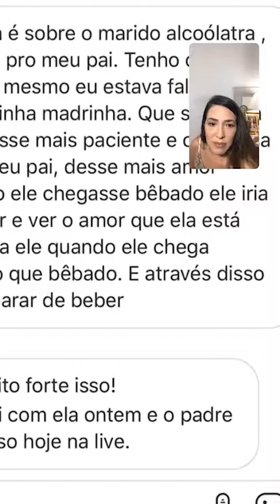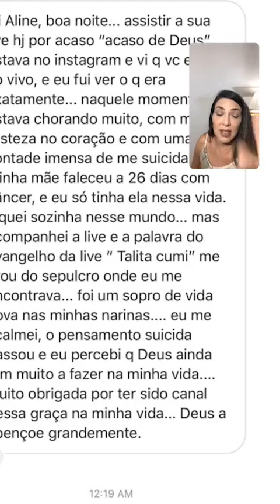Aline Brasil e Padre Edilberto Carvalho - Novena Mulher de Fé - 8º dia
Disponível somente até 30/07/2020